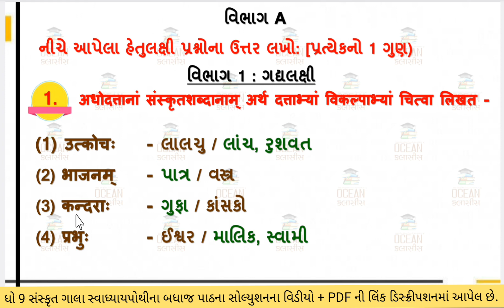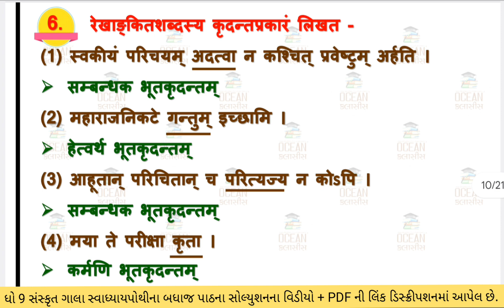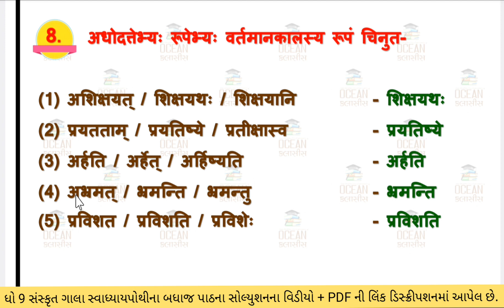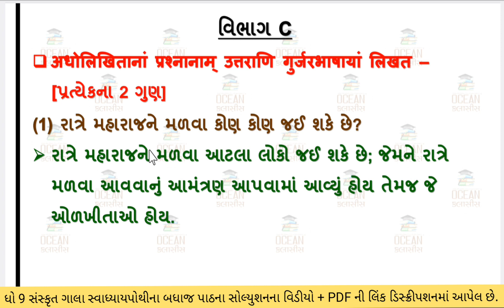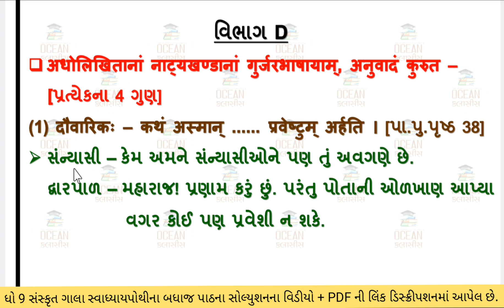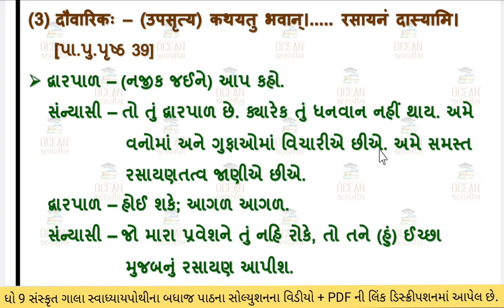std 9 Sanskrit ch 10 swadhyaypothi solution | std 9 sanskrit chapter 10 | સંસ્કૃત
td 9 sanskrit ch 10 gala swadhyay pothi, dhoran 9 sanskrit ch 10 gala swadhyay pothi, std 9 sanskrit, std 9 sanskrit sem 1 ch 10 gala swadhyay pothi-ધોરણ 9 સંસ્કૃત ગાલા સ્વાધ્યાયપોથી પાઠ 10-std 9 sanskrit |